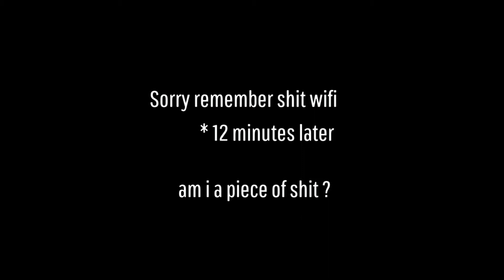Mondern Warfare: The Game Call of Duty 4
best gamer